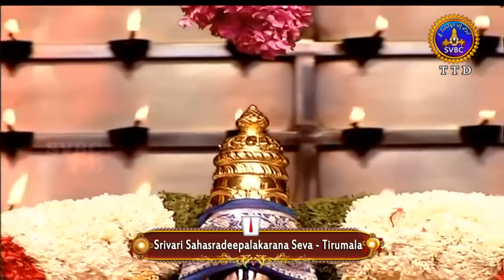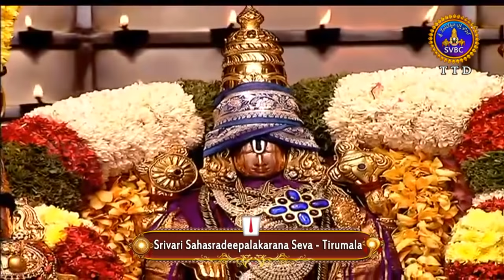శ్రీవారి సహస్రదీపాలంకరణ సేవ | Srivari Sahasradeepalankarana Seva | 29-01-19 | SVBC TTD